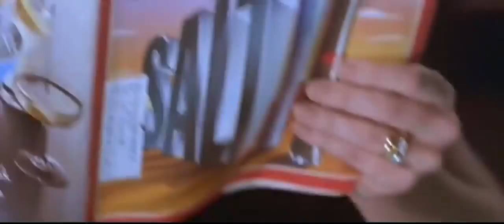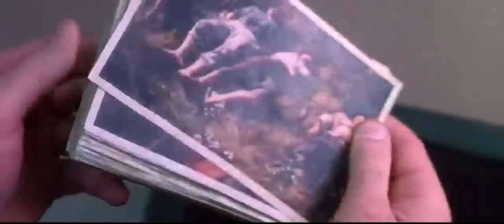Mercy 2000 Thriller Hollywood Movie Explained In Hindi